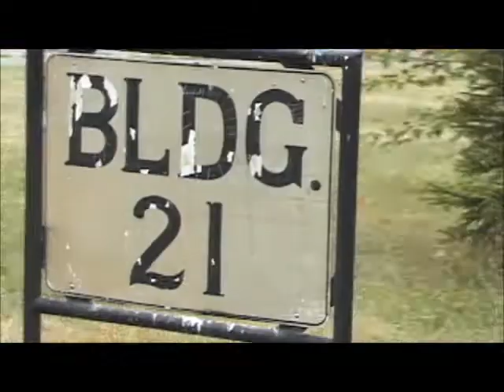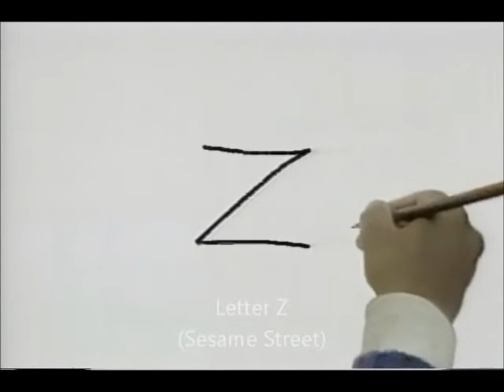Film and Television Music by Elliot Sokolov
Original Music for Film and Television by Elliot Sokolov, from feature films, documentaries, television, and animations.
On the Reel:
1- Kings Park documentary
2- Pool Sharks - Monsters TV series
3- Broadway Damage - feature film
4- Nature - Celebration of Birds - PBS
5- Roughneck - feature film
6- Nova - War Machines - PBS
7- Golden Threads - documentary - P.O.V. - PBS
8- National Geographic Explorer - Wet and Muddy
9- Sesame Street animation - Letter Z
10- Who Plays God? - PBS
11- An Intimate Portrait: Eve - Lifetime cable